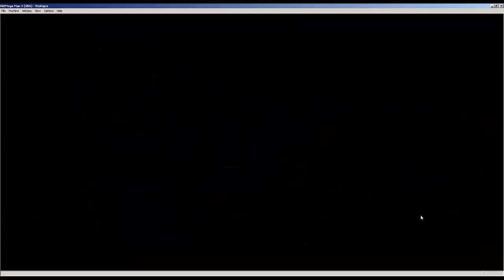Megathon #5 ~ Mega Man V #6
*Pouts* -_-